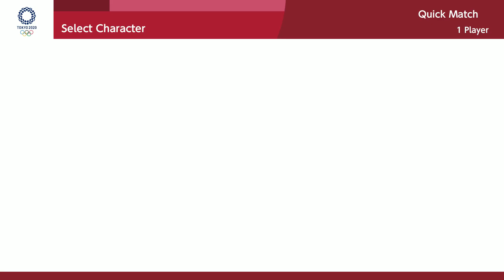Mario & Sonic At The Olympic Games Tokyo 2020 (Swimming 100M Freestyle) Daisy Amy Yoshi Dr Eggman